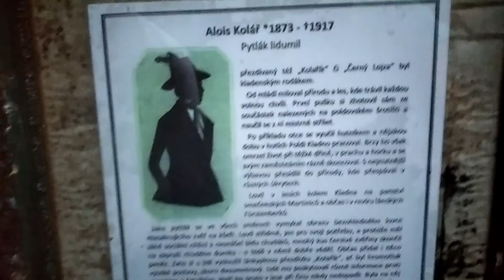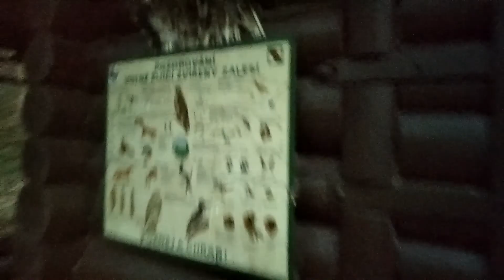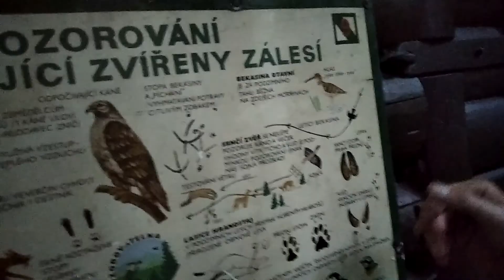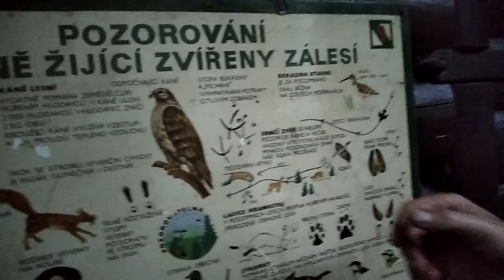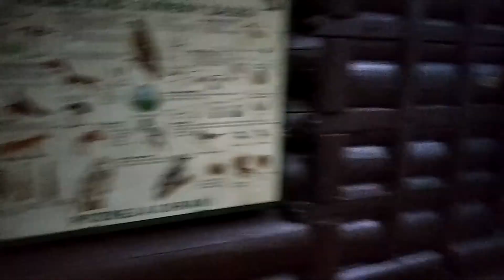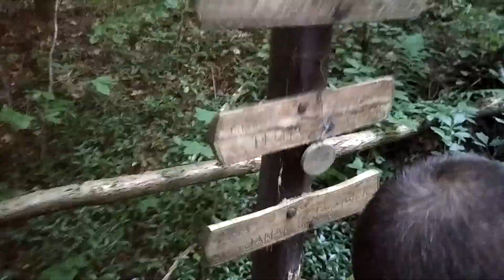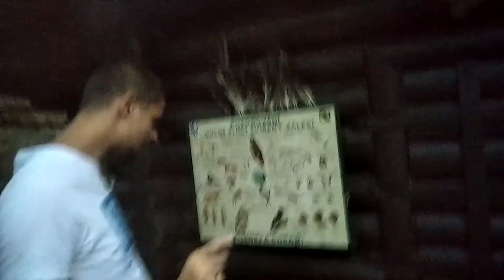Vlog- Vyduněnci a náhodná chatka Horor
čaute sme Vyduněnci skupinka debilu co se snaží udělat někomu smích na obličeji tady mate část Vlogu